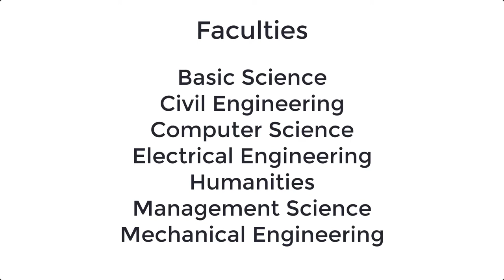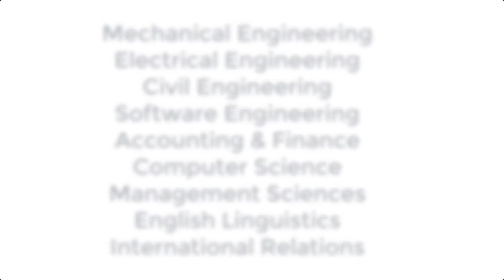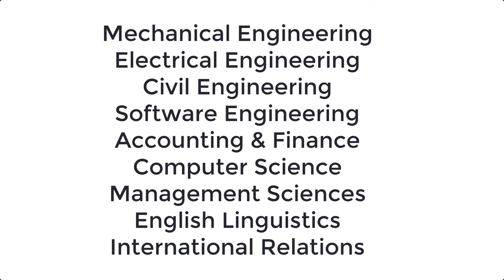DSU Introduction | DSU Course, Admission, Fee Structure| DHA Suffa University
DSU introduction. Everything about the DSU courses, admission, registration, apply, fee structure, merit list. Also the latest information about the DHA Suffa university in Pakistan.